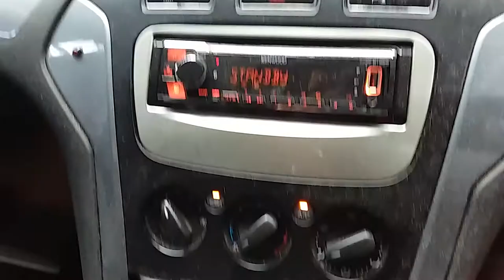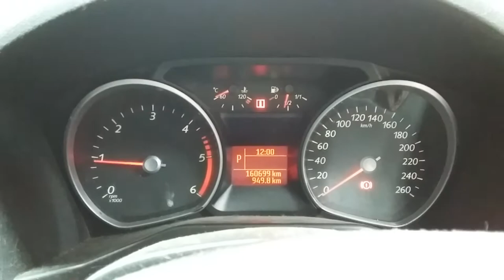Ford Mondeo 2.0ltr diesel engine 160699kms W0565